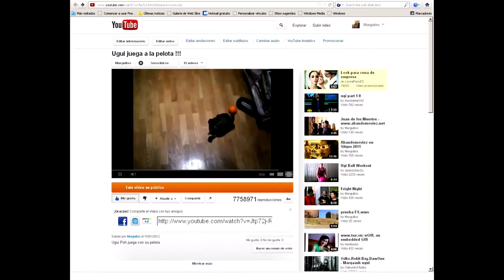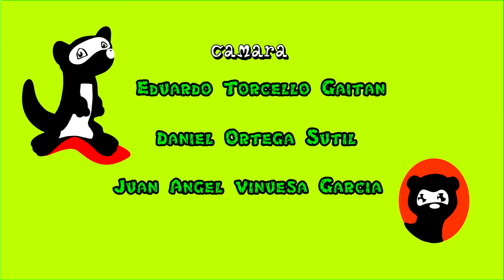The 40 Foot Turtle / La Tortuga de 40 pies de altura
Subimos a El Canal Random nuestro primer cortometraje para todos aquellos suscriptores que aún no lo hayáis visto.